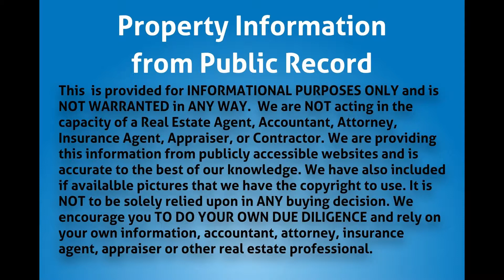616 SW 8th Ave, Homestead, FL 33030